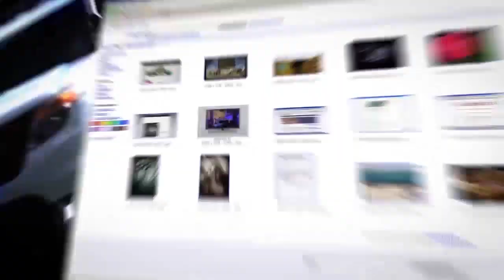Израиль - Польша: дипломтический скандал разрастается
Только начал затихать дипломатический скандал между Израилем и Польшей, как новый  и.о. министра иностранных дел Израиля решил плеснуть масла в огонь. С подробностями в эфире ITON.TV экономический обозреватель Михаил Юровский. Ведущий - Александр Гур-Арье